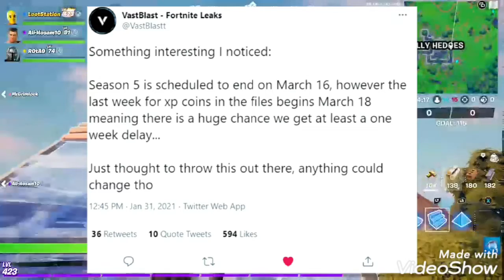FORTNITE CHAPTER 2 SEASON 6 DELAYED!? EXPLAINED! EXTRA XP!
(SOCIAL MEDIA) FOLLOW FOR MUCH MORE CONTENT

XP ACHEVMENTS: here is where i have unlocked all the secret styles encluding FULLY GOLD AGENT PEELY
FORTNITE MONTAGES: here you will find all my montage videos such as my progression for GOLD PEELY
Want to know how to level up fast in fortnite? Do you want to know all the latest leaks, news and events? Do you want entertaining fortnite videos and gameplay?

if you enjoyed remember to like the video and comment your opinion!